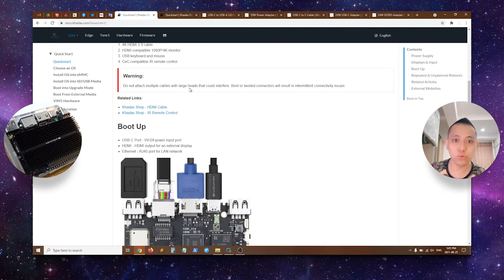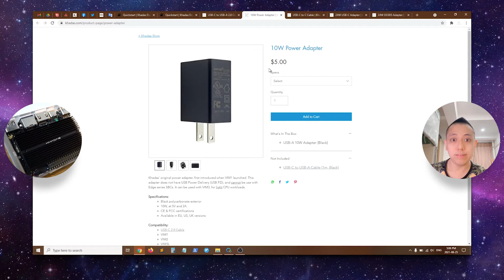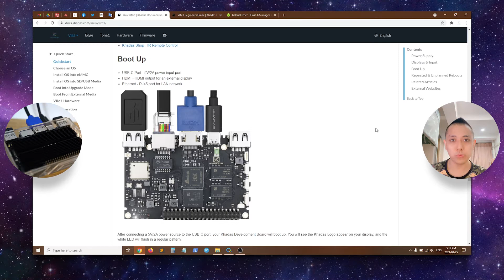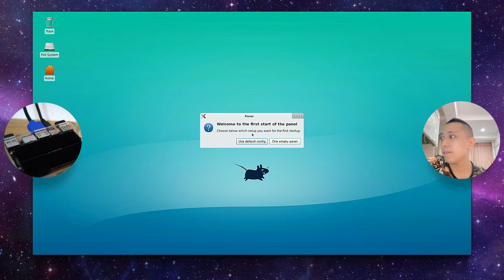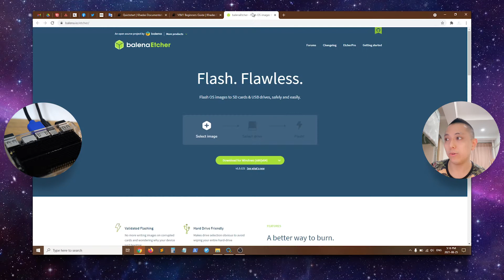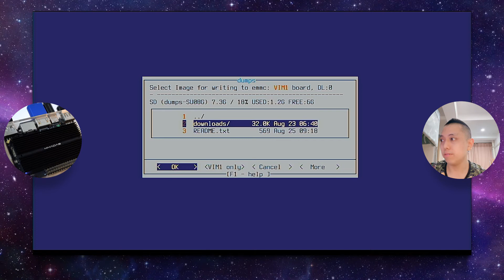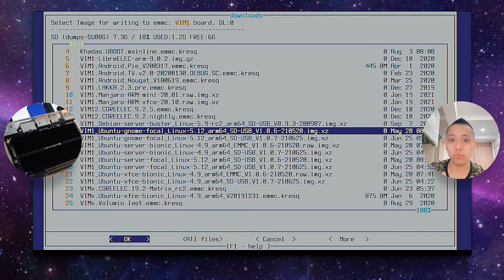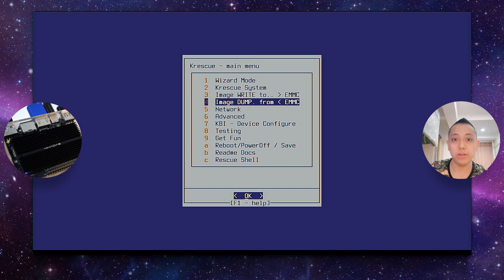Quickstart - Khadas Development Boards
Thank you for purchasing a Khadas Development Board, this video will help you get started in the shortest time possible! In this educational video, you will learn:

00:10 - Things you'll need to get started with your Khadas board
00:46 - Power requirements
01:30 - Recommended cables and adapters
02:43 - Connecting everything up
03:45 - Booting up the development board
04:20 - Default Linux login password: "khadas"
05:00 - Using Krescue to install any OS
06:00 - Booting Krescue from an SD card
06:50 - Explanation of Krescue's various functions